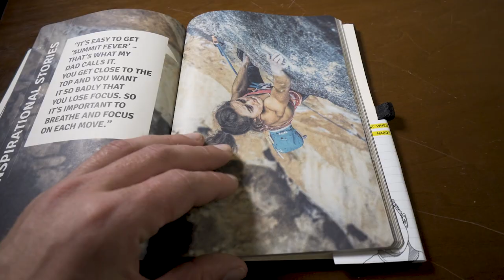Filming At The Legendary Cafe Kraft Climbing Wall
Legendary british climber Jerry Moffatt has written a mental training book called 'Mastermind'. We were invited to the amazing Cafe Kraft climbing wall in Germany to film a training series about the book. This is part one of vlog, I get to go climbing in part two...

Filming At The Legendary Cafe Kraft Climbing Wall - Vlog 82